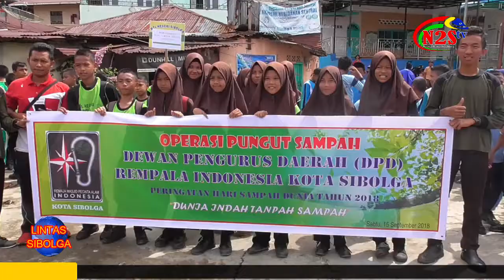OPERASI PUNGUT SAMPAH